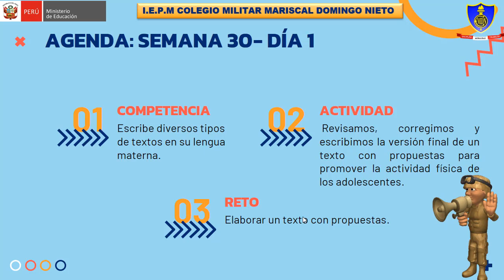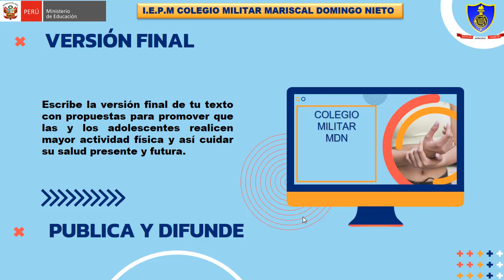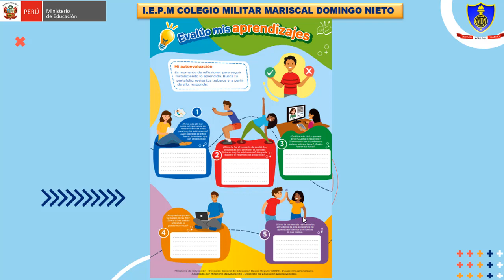Aprendo en casa: Comunicación 3_Semana30/Día 2